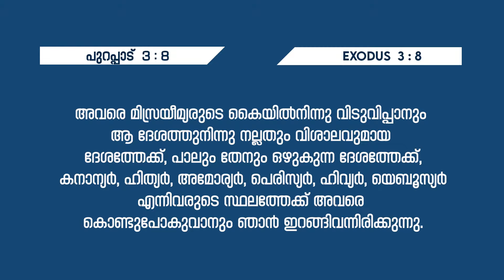ദൈവം നിശ്‌ചയിച്ച കാര്യങ്ങൾ || PR.SHAJI M PAUL || ഉപവാസ പ്രാർത്ഥന